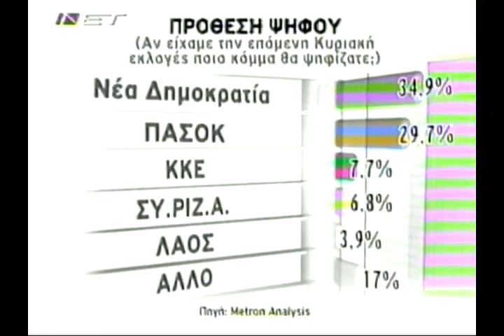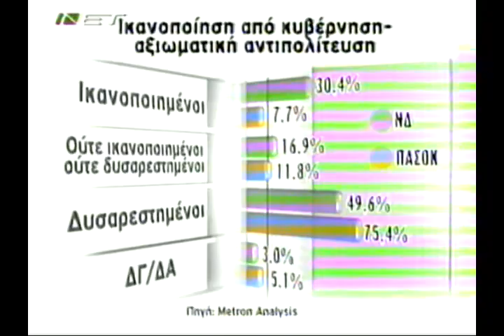ΕΙΔΗΣΕΙΣ 22 - 10 - 2007